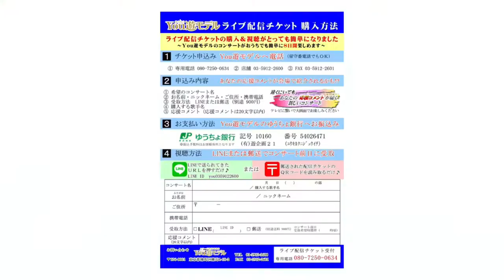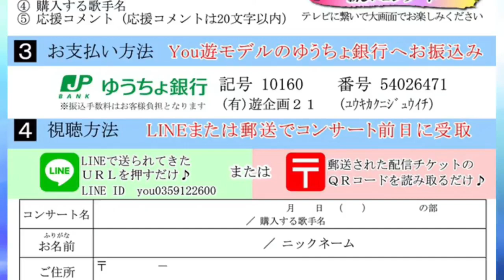金村ひろし② ♪じょんがら恋来い 【2021 07 22 第５回You遊ライブ ミニコンサート in高田馬場 午前の部】